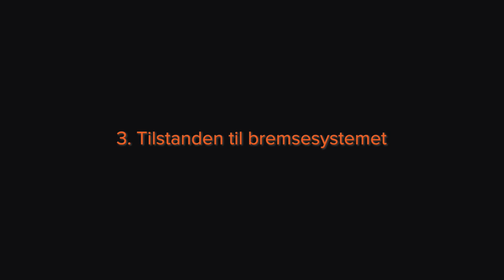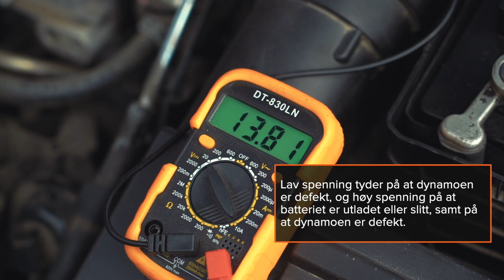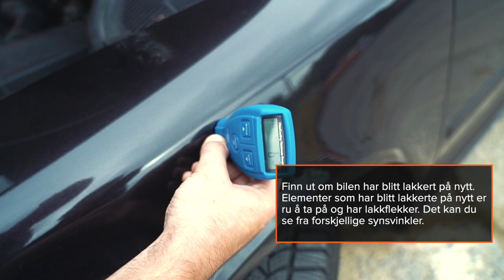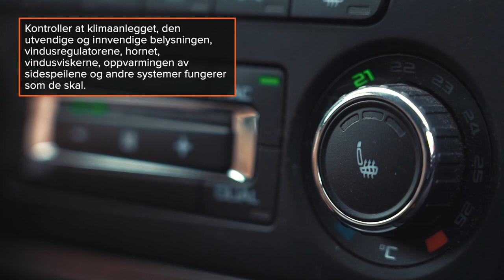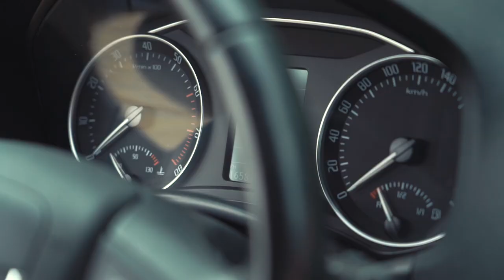Dette må du sjekke når du kjøper bruktbil | Tips fra AUTODOC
Har du bestemt deg for hvilket merke og modell du vil ha, og kanskje funnet en bestemt bil også?
Flott! Nå trenger du bare å sjekke tilstanden til komponentene og de elektroniske systemene.

Du trenger:
– måler for lakkdybde
– lommelykt
– multimeter
– OBD2-feilkodeleser

I denne videoen viser vi deg hvordan du utfører en grunnleggende bilinspeksjon.

0:00 — Dette må du sjekke når du kjøper bruktbil
0:06 — Du trenger
0:15 — Dette må du sjekke
0:20 — 1. Motoroljenivå og tilstanden til oljen
0:57 — 2. Kjølevæskenivå
1:27 — 3. Tilstanden til bremsesystemet
2:04 — 4. Ytelsen til motoren og dens tilbehør
2:59 — 5. Billakk
3:53 — 6. Tilstanden til opphenget og hovedenheter
4:45 — 7. Elektroniske systemer